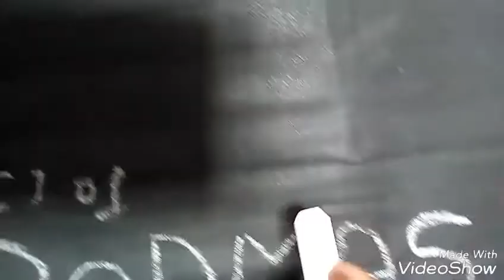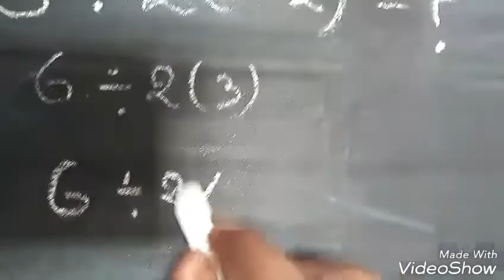Viral maths in Telugu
Viral maths in Telugu Telugumathschannel#